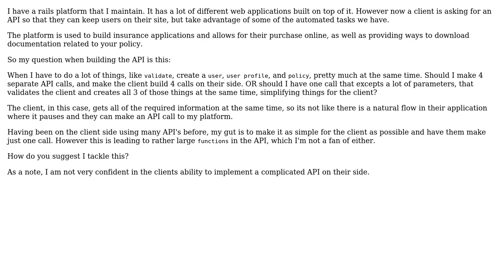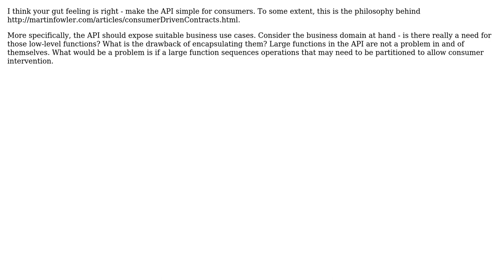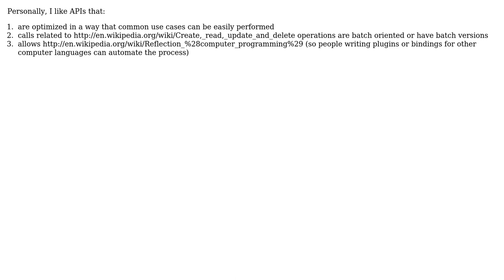When creating an api should I stick with small functions and many calls,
Software Engineering: When creating an api should I stick with small functions and many calls, or a few calls and large functions?

With thanks & praise to God, and with thanks to the many people who have made this project possible! | Content (except music & images) licensed under CC BY-SA | Music | Images & others | With thanks to user Ryan user Paulo Scardine user eulerfx user dreza and the Stack Exchange Network Trademarks are property of their respective owners. You are responsible for your own actions.